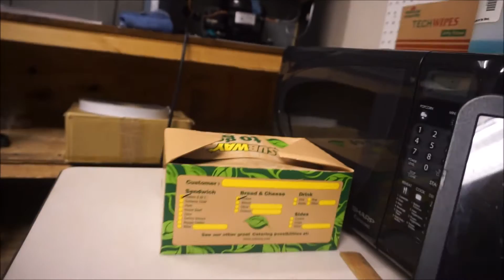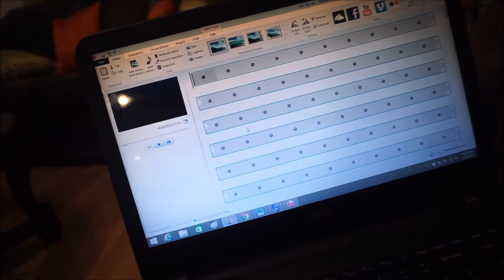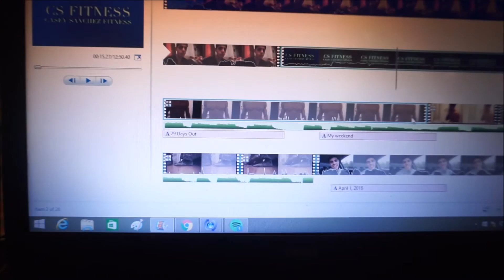Casey Sanchez Road to Shreds Ep. 16 | I CHEATED? Army Life, 4 weeks out, Upper body workout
Welcome to my weekend guys! Weighed in at 170.6 lbs. and exactly 4 weeks out from my show. Soo much to balance in my life right now but I am doing everything I can to stay focus on my physique show.